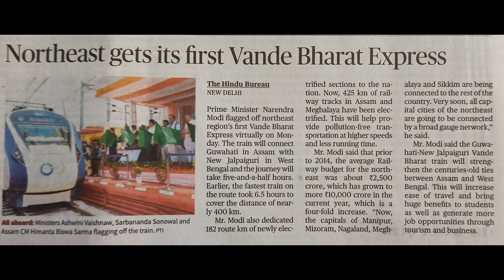CURRENT AFFAIRS TOPIC, NORTHEAST GETS ITS FIRST VANDE BHARAT EXPRESS, 30th May 2023, Speed - 90 WPM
SSC SKILL TEST PRACTICE DICTATION of Speed of 90 WPM. I hope this will be helpful for you.

NOTE - DICTATION EVERY DAY AT 9:00 A.M. and 5:00 P.M.